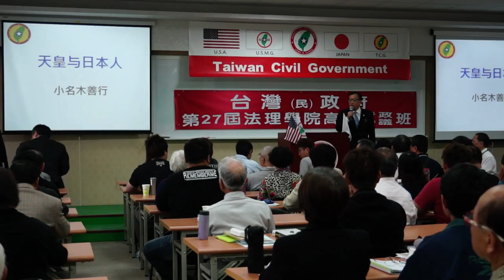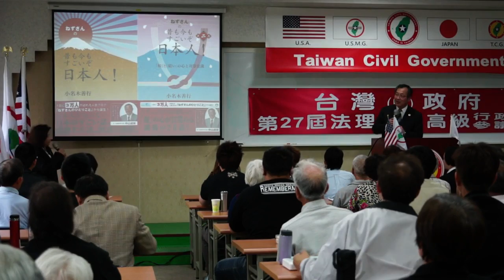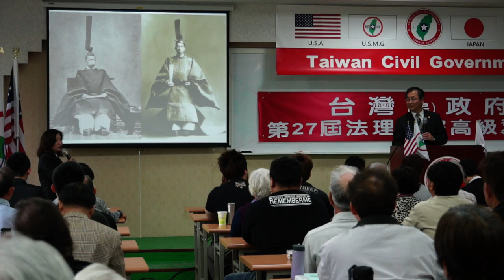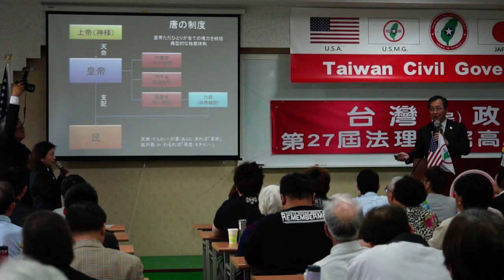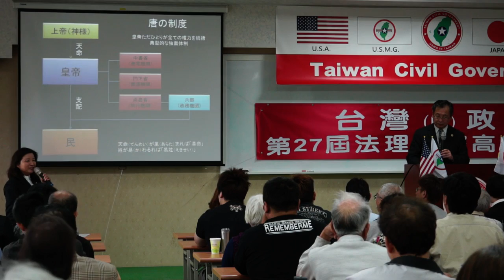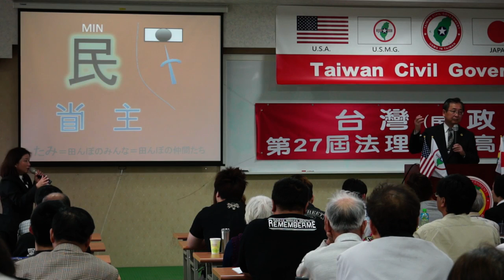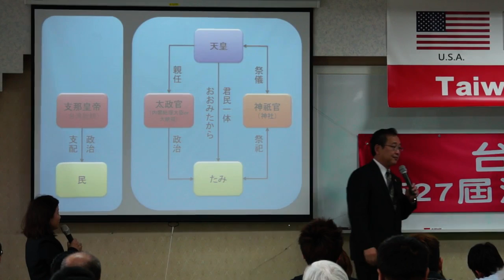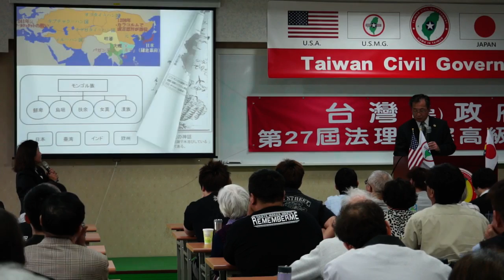140330-11a-天皇与日本人-小名木善行-台灣民政府第27屆高級行政參議班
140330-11a-天皇与日本人-小名木善行-台灣民政府第27屆高級行政參議班